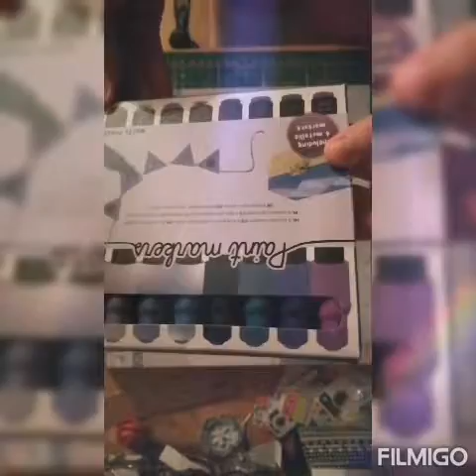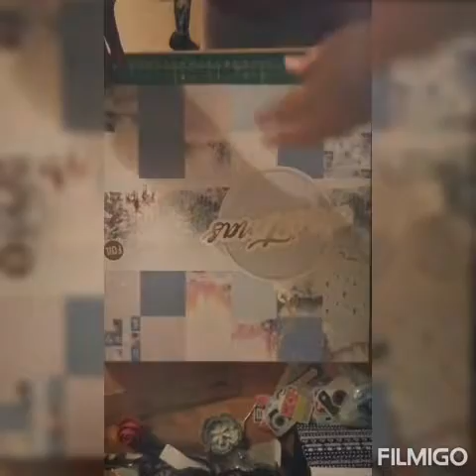Mini haul action avant le confinement